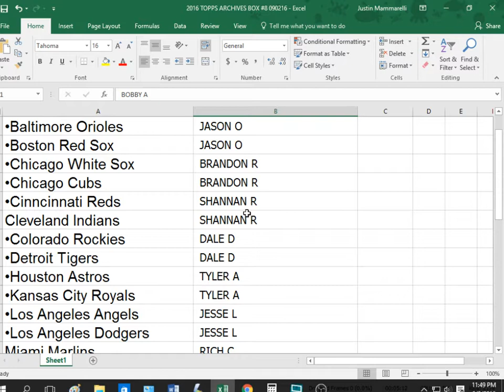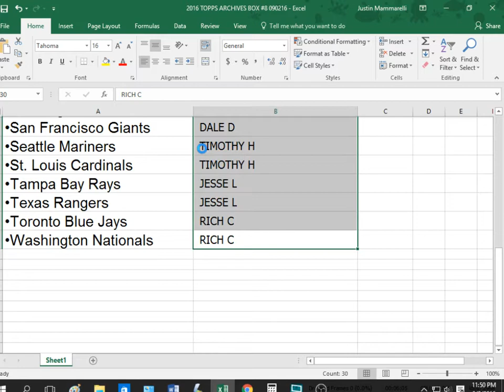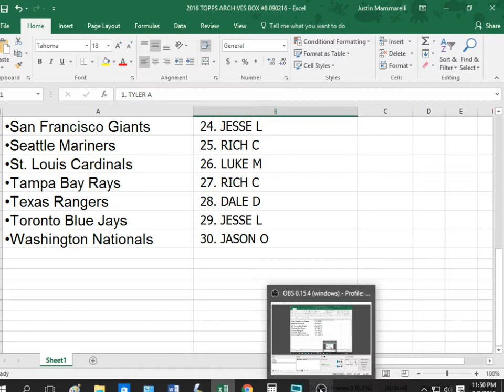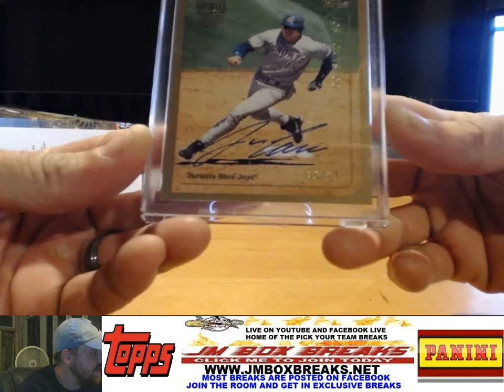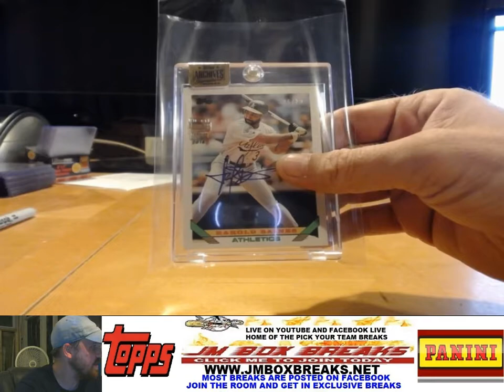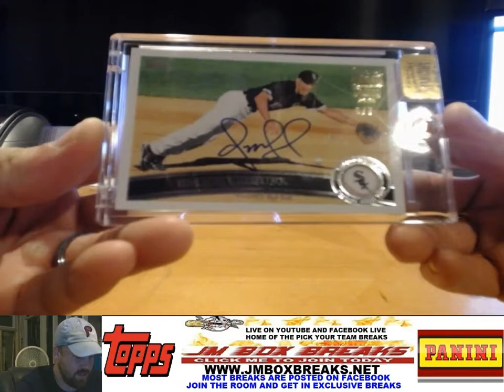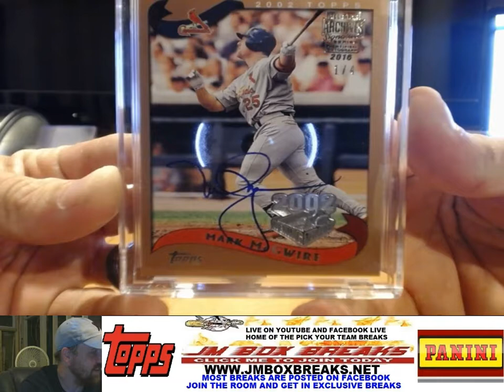2016 TOPPS ARCHIVES SIGNATURES 5 BOX BREAK RANDOM TEAMS 09/03/16